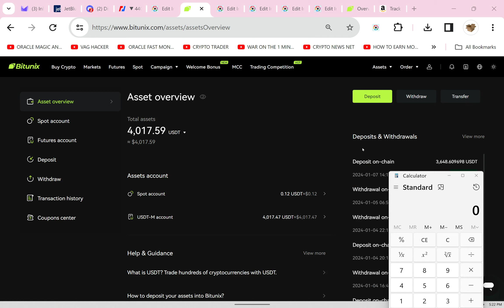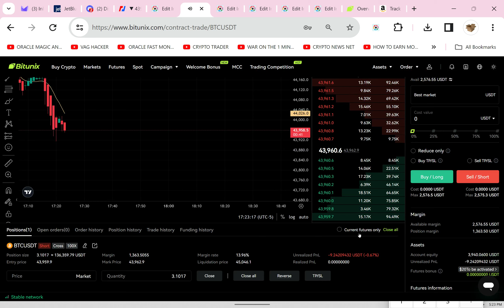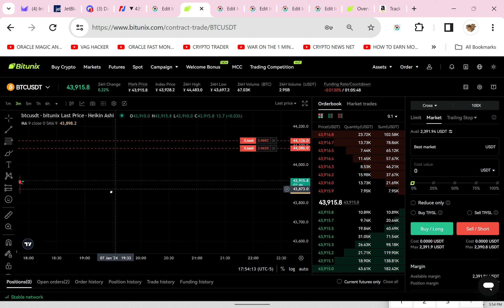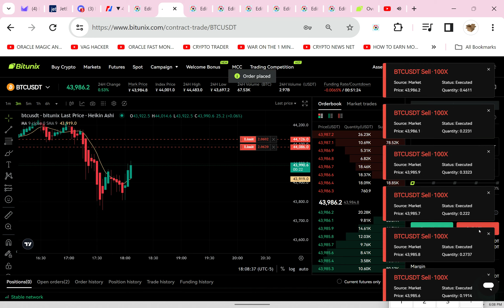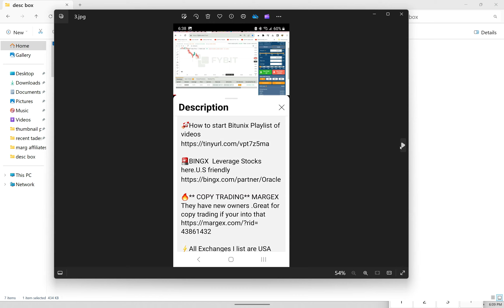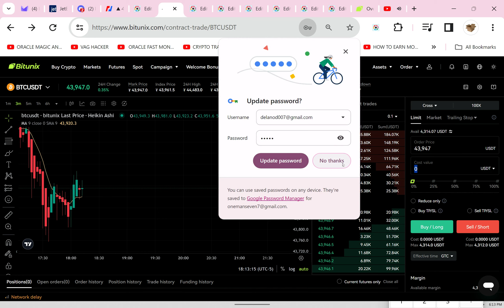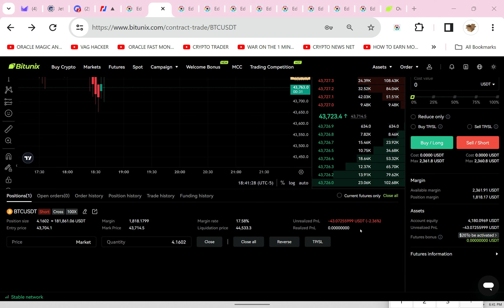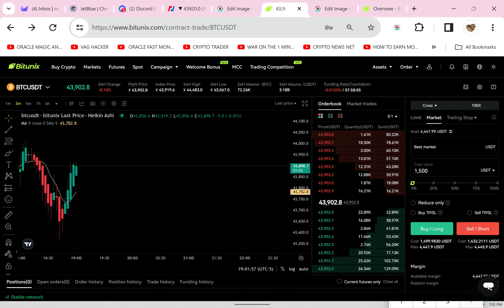18 Minutes of Bitcoin 100x Leverage Trading Tips and Tricks How to Trade Better Than a Trading Bot.